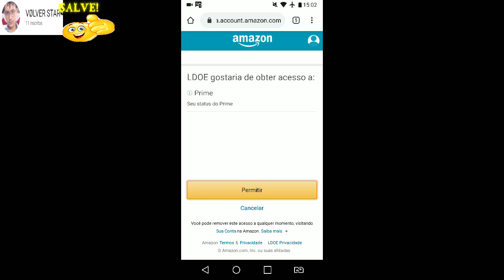●COMO RECEBER OS PRÊMIOS E ITENS EXCLUSIVOS DA AMAZON PRIME! 👁 Last Day On Earth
●COMO PEGAR OS PRÊMIOS DA AMAZON PRIME! 👁 Last Day On Earth

Digite o código
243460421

Tags! Ignore!